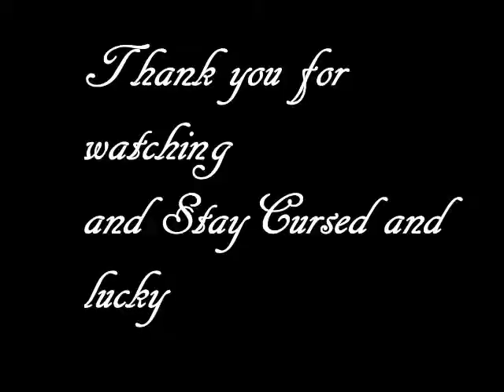Hatsune Miku Knife wig part 1